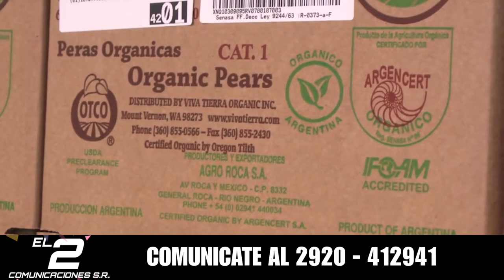Cosechas pomisorias en Río Negro Expectativas de volumen normal 2